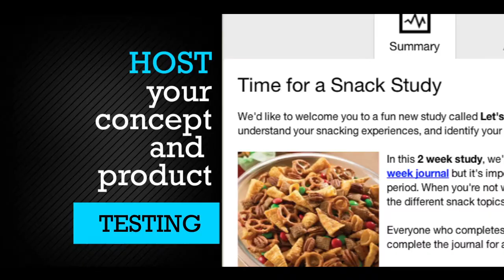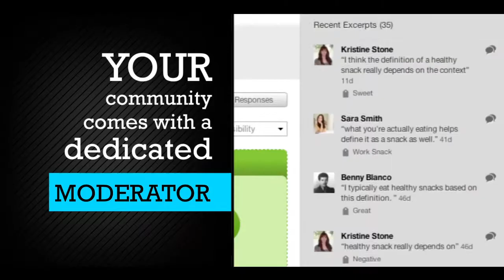FGI Smart Space